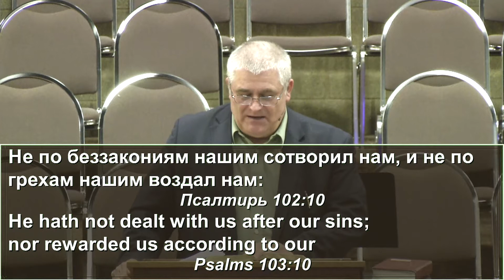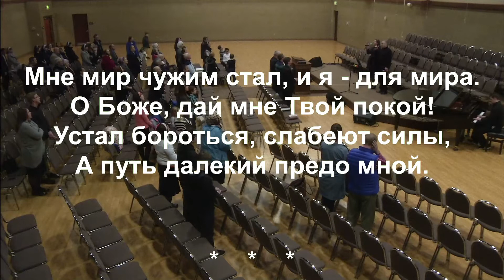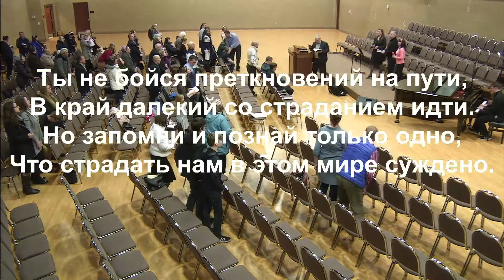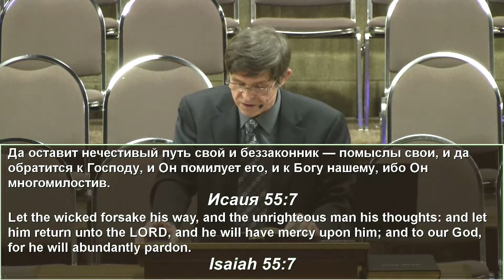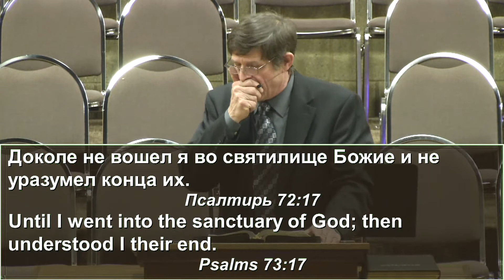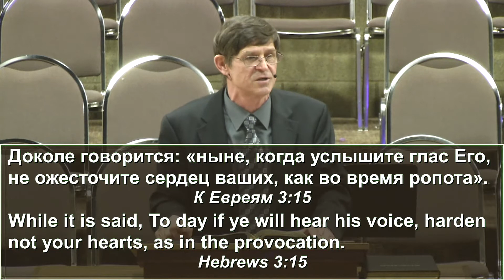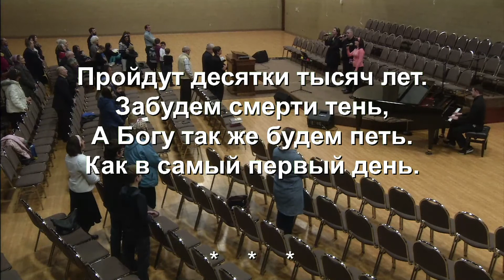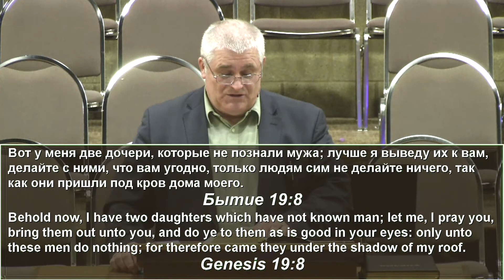Служение 8 Марта 2017